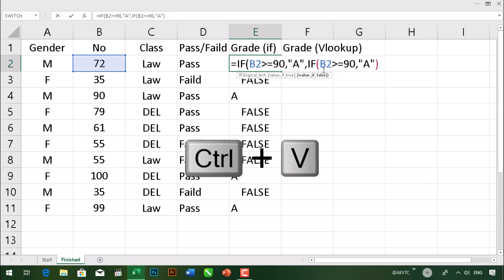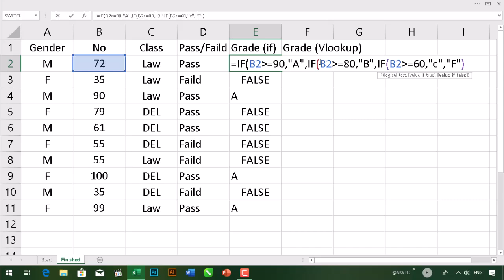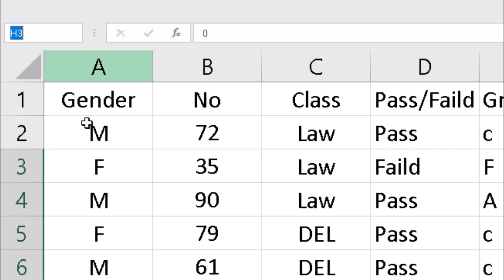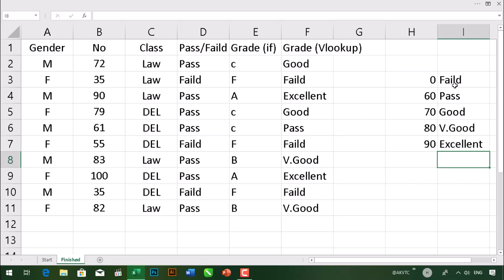درس ۹۰- درجه بندی با ( IF vs Vlookup )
شما میتوانید بعد از دیدن این ودیوی آموزشی قادر به درجه بندی لست از قیمت های با استفاده از دو نوع فنکشن را یاد گرفته و در محل کار از آن مستفید شوید.